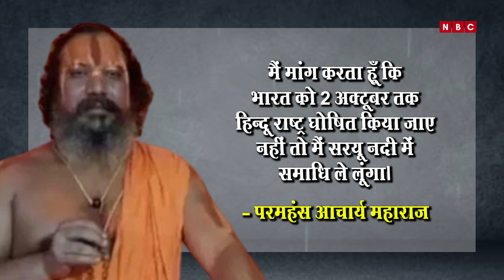जगदगुरु परमहंस महाराज का बयान, मुसलमान और ईसाइयों की नागरिकता रद्द करो || Paramhans Maharaj News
Our Team:-
• Video Editor: Nishant singh
• Cameraman: Jatin gupta
• Anchor/Producer: Kuldeep kumar
• Follow Anchor on Instagram /Twitter : cr_kuldeep_kumar